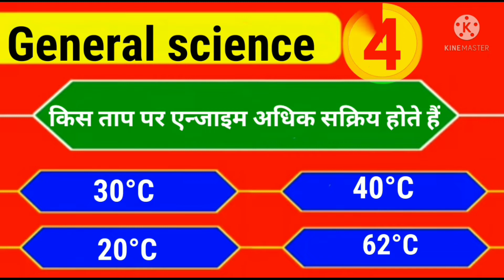किस ताप पर एंजाइम अधिक सक्रिय होते हैं?scince